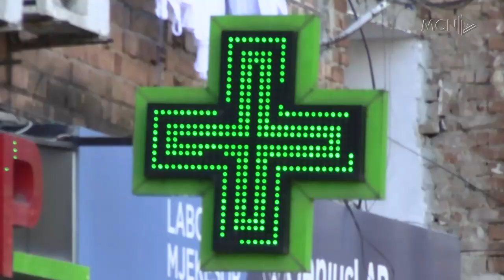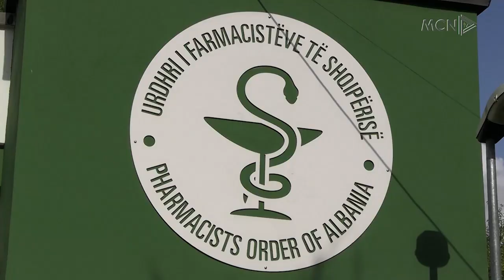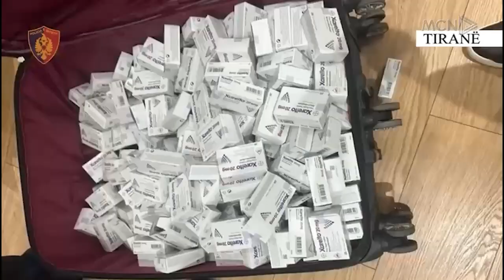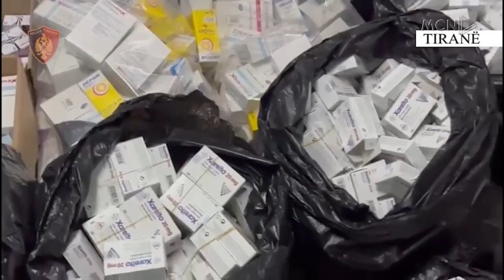Medikamente të pasigurta në farmaci. Toma: Transporti rrezikon cilësinë e barnave kontrabandë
Medikamentet e kontrabanduara rrezikojnë cilësinë e barnave. Në një intervistë për MCN, presidentja e Urdhrit të farmacistit Diana Toma këshillon paciantetët që të mos pranojnë të blejnë në farmaci medikamente pa pullën përkatëse.